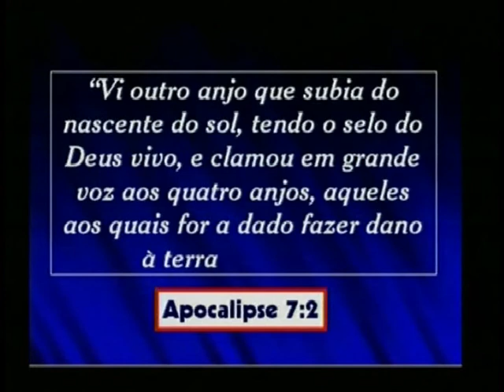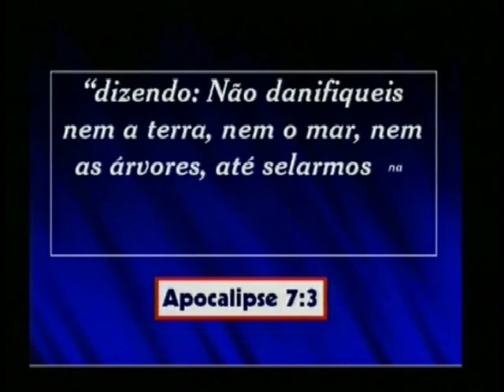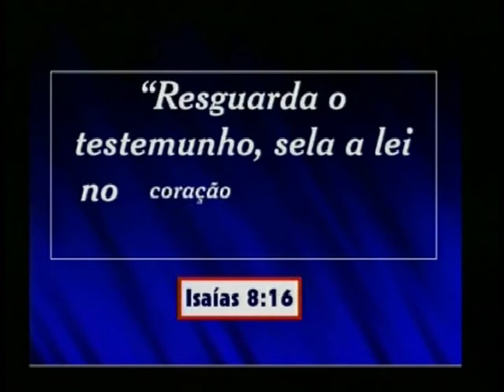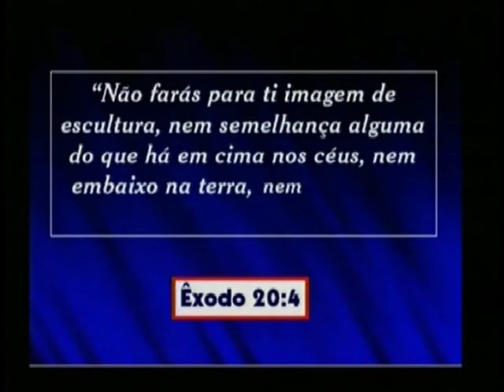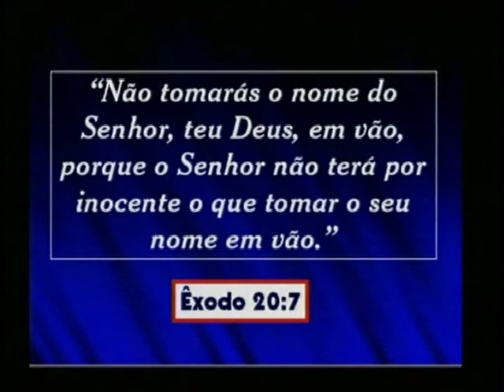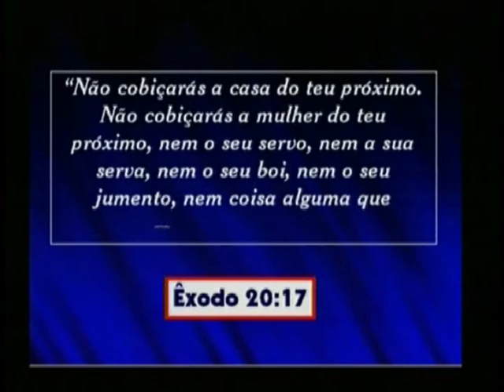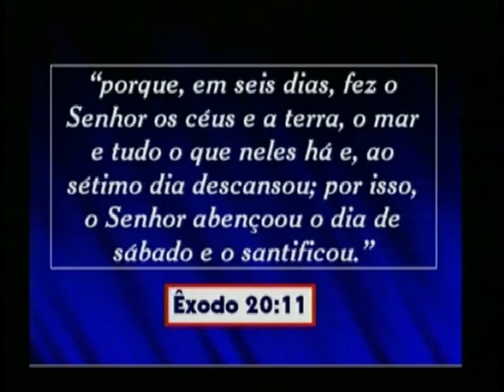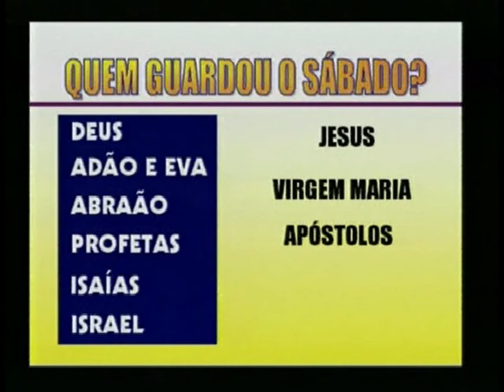Tema 15 de 27 - Selo de Deus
Apocalipse - A Resposta
A forma divina de sanar as dúvidas humanas a respeito do fim

Apresentado pelo Pastor Luis Gonçalves
1999

01 - Apocalipse a Resposta
02 - Como Entender as Profecias
03 - As Colunas da Verdade
04 - As Quatro Bestas
05 - A Estratégia do Inimigo
06 - As Meretrizes
07 - O Anticristo
08 - A Primeira Verdade Lançada por Terra
09 - A Segunda Verdade Lançada por Terra
10 - A Terceira Verdade Lançada por Terra
11 - A Quarta Verdade Lançada por Terra
12 - A Quinta Verdade Lançada por Terra
13 - Restauração da Verdade
14 - A Igreja Verdadeira / O Grande Teste
15 - Selo de Deus
16 - A Restauração do Santuário
17 - O Juízo Final
18 - O Diagrama e o Juízo
19 - Os Livros do Juízo
20 - O Fechamento da Porta da Graça
21 - As Sete Pragas
22 - A Lei e a Graça
23 - A Primeira Besta
24 - A Segunda Besta e a União das Igrejas
25 - A Imagem da Besta
26 - O Verdadeiro e o Falso Profeta
27 - O Batismo